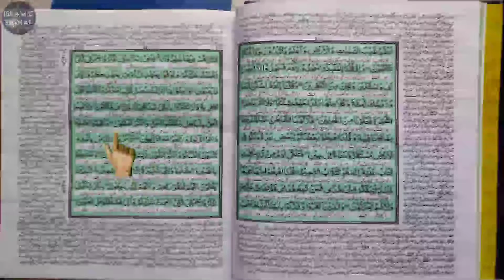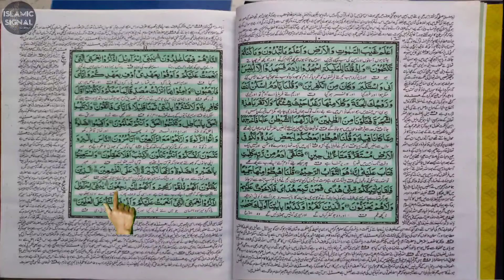Kanzul Iman_क़ुरआन पाक का उर्दू तर्जुमा | Part - 5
हमने इस चैनल पर एक वीडियो सीरीज़ शुरू की है जिसका नाम है Live Kanzul Iman इस वीडियो सीरीज़ में हम आपको क़ुरआन पाक का तर्जमा सुनाएंगे क्योंकि क़ुरआन पाक को पढ़ने के साथ साथ समझना भी ज़रूरी है तो आप इस वीडियो को ज़्यादा से ज़्यादा शेयर करें ताके आपको भी सवाब मिले और आप जिसको भेजें वो भी सवाब का हक़दार बने।

Aap Is Video Ko Pura Dekhe Aur Zyada Se Zyada Share Kare 👍

क़ुरआन पाक का तर्जुमा